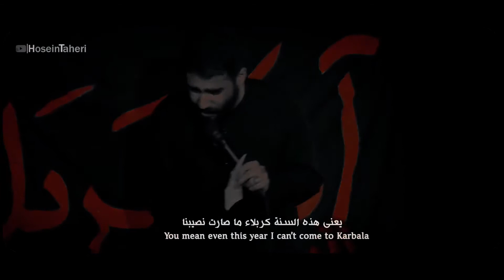آه الکربلا | نماهنگ آه کربلا | O' Karbala | کربلایی حسین طاهری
💠 نماهنگ استدویی پناهم بده
🎙 مداح : حسین طاهری
🎬 تدوین: علی افسری
📃 شاعر: سجاد محمدی
💠عالم هر جارو ببینی علیه از اول تا آخر💠
💠از حیدر تا حیدر عالم هر جا رو ببینی علیه 💠
هیئت فدائیان حضرت زهرا سلام الله علیها
با ترجمه عربی
👇شما میتوایند به آخرین آثار کربلایی حسین طاهری به لینک زیر دسترسی پیدا کنید
👇يمكنكم الوصول إلى أحدث فيديوهات کربلایي حسین طاهري على الرابط التالي
 :متن شعر 📃
گفتم بزار بیام گفتی نه

گفتی نیا امسال گفتم چشم

خیلی دوست دارم با اینکه

دارم تلف می شم گفتم چشم

من اشتباه کردم شاید

برا همین نمی خوای منو آخه گناه کردم

خیلیا رفتن کربلا فقط نگاه کردم فقط نگاه کردم

یعنی امسالم به ما نمی رسید یه کربلا

یعنی راست راستی باور کنم گفتی نیا

چه جوری باور کنم گفتی نیام

حالا منم این دل مثتاثر

کاشکی بگیری سراغمو حداقل

حالا منم و این دل مثتاثر

آه آه آه کربلا آه آه آه کربلا